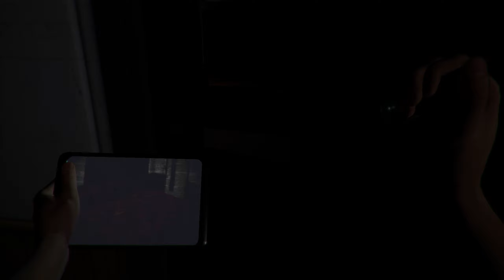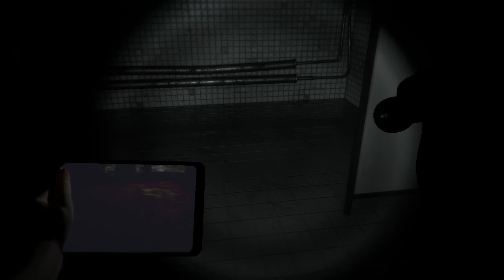CASE ANIMATRONICS | UN ANIMATRONIC DANS LE COMISSARIAT !!! #1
Gameplay découverte FR (Français) sur CASE: Animatronics (Xbox One - PS4 - PC - Switch - Android - iOS)